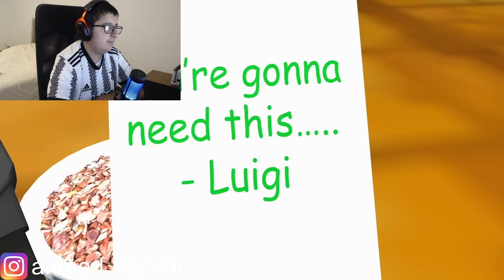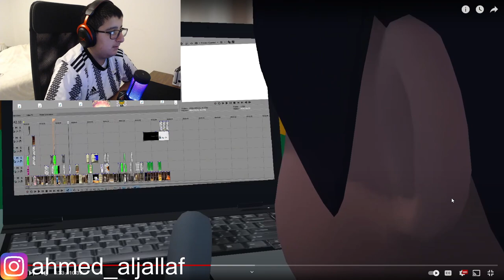SMG4: My Roommate Mario (reaction)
creator: @SMG4